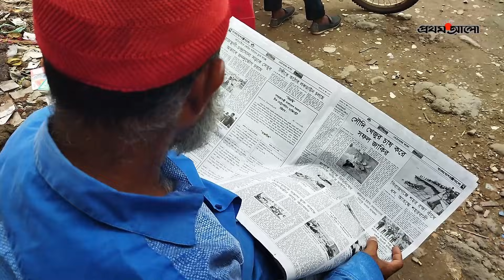‘এক শ টাকার ভাড়া তিন শ টাকা’